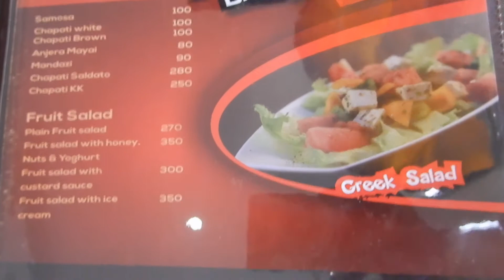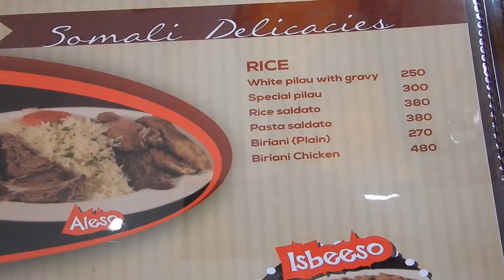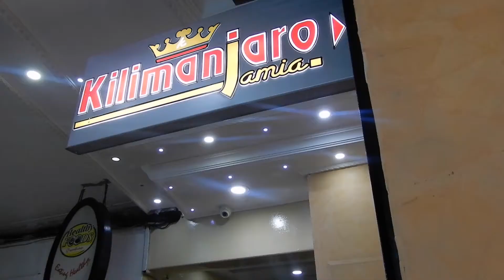KILIMANJARO RESTAURANT & NGARA MARKET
Come with me to have an early dinner/ late lunch at Kilimanjaro Restaurant and explore Ngara Market. This restaurant in Nairobi, Kenya has a really nice selection of Kenyan and Indian dishes. After a delicious meal, follow me to Thick road where we'll buy fresh fruits and vegetables in Ngara Fruit Market.

Earrings: Accent Styles Boutique

Restaurant:
Kimathi St, Nairobi

Ngara Market is near Thika Road

Song: MzVee ft Yemi Alade - Come and See My Moda